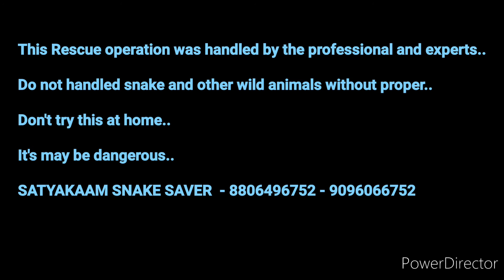अवघड दिवड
Water Snake.

This Rescue operation was handled by the professional and experts..